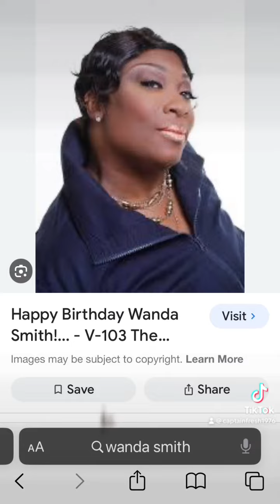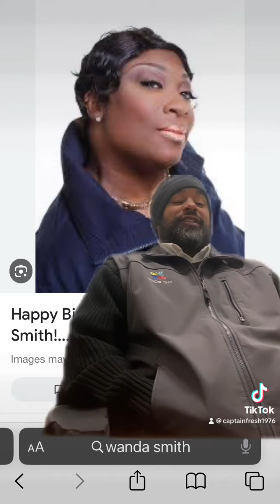This big giant buffalo butt of a lady